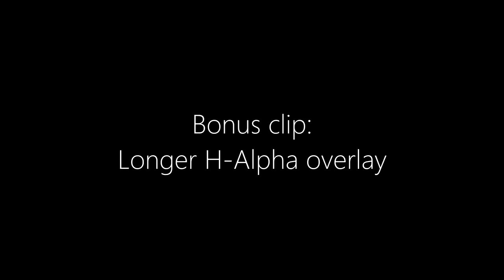The Sun - In H-Alpha and White light (HD)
Behold our sun! This video was created by combining video recordings through the following telescopes:

Ikharos 70 (Baader Solar Film)
Lunt 35THa (H-Alpha)
Nexstar 5SE OTA (Baader Solar Film)

Sun recorded on 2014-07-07 and 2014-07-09.